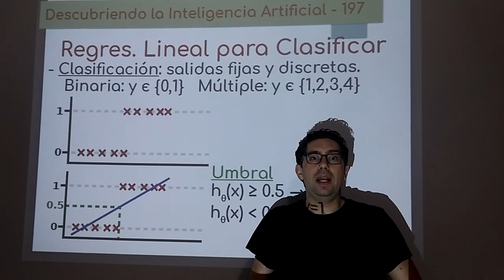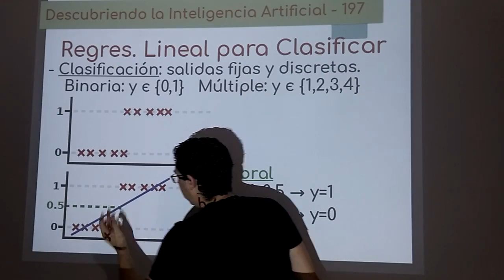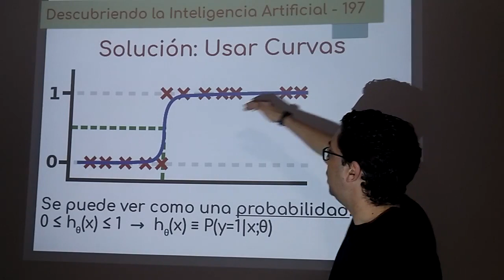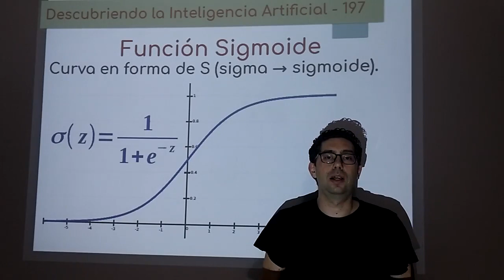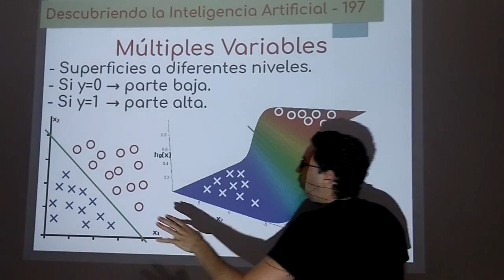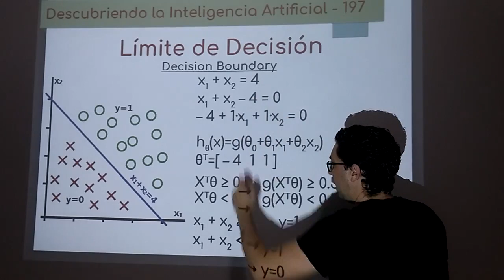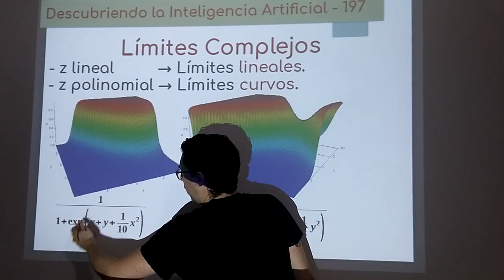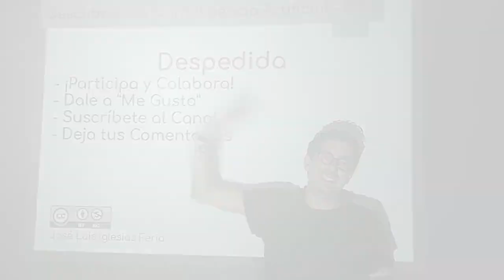Nº 197: Redes Neuronales 06 - Regresion Logística 01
La regresión logística es el corazón de las neuronas y de las redes neuronales. Son una combinación de una regresión lineal y la función sigmoide. En este primer vídeo se ve, paso a paso, en qué consiste esta nueva forma de regresión que, paradójicamente, se usa para realizar clasificación.